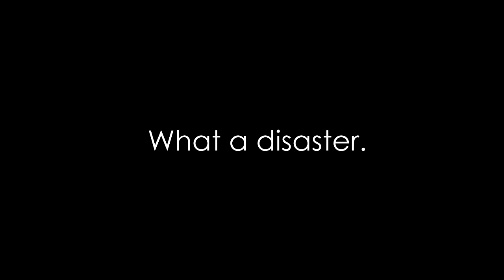A Yogscast Remix- Gary the Tank Engine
A remix of the Yogscasts' antics in OpenTTD, and of the Thomas the Tank Engine theme! Thank you all so much for 3000 subscribers, I hope you enjoy it! :)